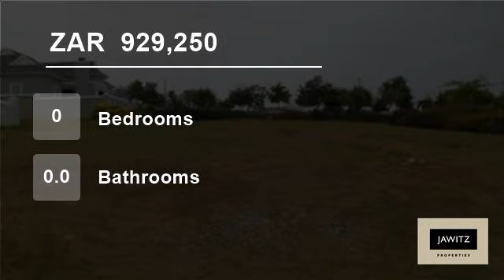Vacant Land For Sale in Kuils River, Cape Town, South Africa for ZAR 929,250...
Property Description

Make your dream come true…Build in Zevenwacht Country Estate on a 665sqm stand, in order not to be disappointed arrange your viewing today.